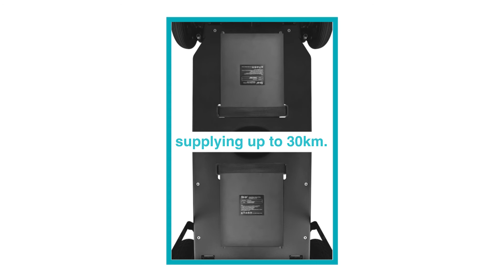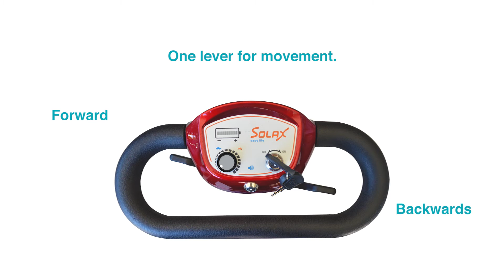Solax Mobie Folding Portable Mobility Scooter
The Mobie travel folding mobility scooter is our number one portable mobility scooter on the market. Full light weight aluminium frame with lithium batteries (Plane safe certificate) this travel mobility scooter folds in seconds with the push of a lever. This folding portable mobility scooter folds up into the size of a suitcase, with wheels and a handle that make it easy to pull along the ground. Also available with the Mobie travel folding mobility scooter is the travel suitcase to help protect the folding scooter's Armrests, Light, Travel Charger and much more.  The Mobie portable mobility scooter comes with Australian Standards and is available on the MASS Assistive Technology Standing Offer Arrangement.